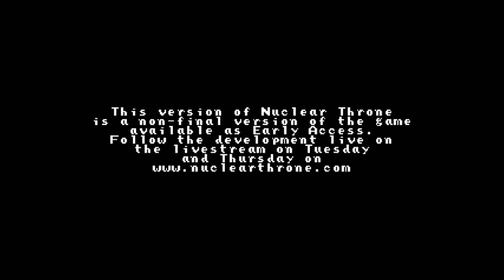Nuclear Throne #4 Y.V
Hope you enjoyed! Make sure to stick around for more!

Nuclear Throne is Vlambeers latest action roguelike-like about mutants that spend their workdays trying to fight for the throne in a post-apocalyptic world. The radioactive waste in the world allows mutants to get ahead by mutating new limbs on the fly and the abundant availability of powerful weaponry makes the quest to become the ruler of the Wasteland one fraught with peril.

--Tags--
ThatOnePhilGuy